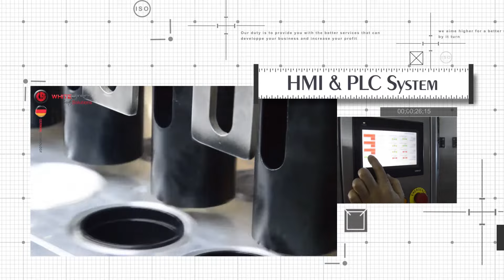Playdough Filling Machine FF6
1- Specification:

• Automatic Cups feeder
• Multiple caps shapes and sizes can be handled.
• Electro-pneumatic filling system
• HMI and PLC system
• Servo conveyor system
• Automated Caps feeder system
• Automatic multiple sealing types system
• Electro- mechanical – pneumatic  Capping system
• Available certification up on your request:  UL, CE, GMP, FDA, ASME.
• Available documents up on your request: I.Q (Installation qualification), O.Q Operational qualification), P.Q Performance qualification.
2- Description:
- High stability on high capacity.
- Can handle multiple ointment viscosity and types
- Type of metal used: S.S 316 / 304
- Certifications: ISO 9001:2015, OHSAS 18001:2007, ISO 50001:2011, ISO 45001:2018